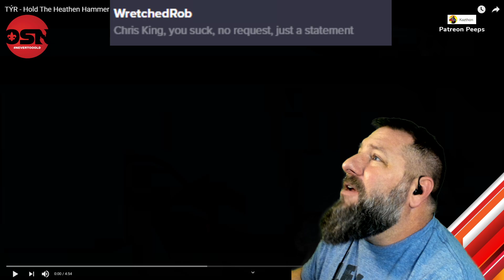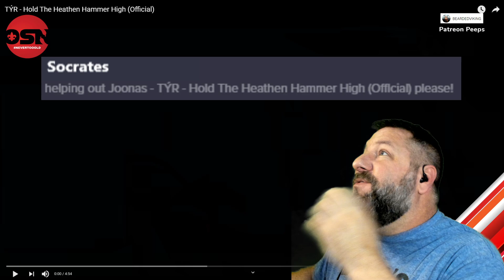TÝR - Hold The Heathen Hammer High - In Honor of our Fallen Finnish Paladin - OldSkuleNerd Reaction